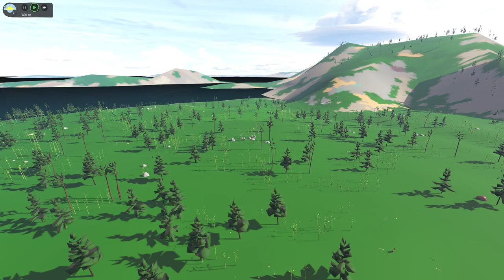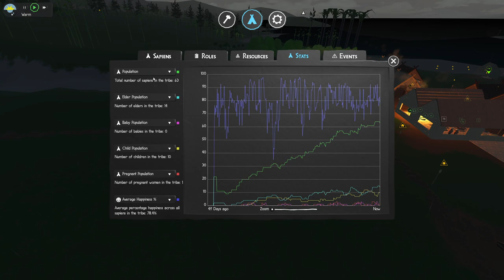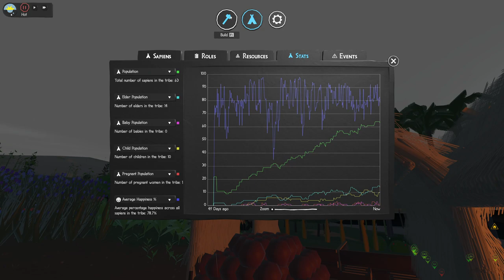youtube video #-D6WO6W_D1k